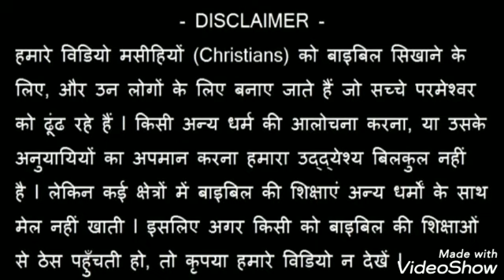Clean the temple of God....परमेश्वर के मंदिर को साफ करें।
Message by - brother Prasenjeet Banerjee
14 और उस ने मन्दिर में बैल और भेड़ और कबूतर के बेचने वालों ओर सर्राफों को बैठे हुए पाया।
यूहन्ना 2:14
14 And he found in the temple them that sold oxen and sheep and doves, and the changers of money sitting.
John 2:14

15 और रस्सियों का को ड़ा बनाकर, सब भेड़ों और बैलों को मन्दिर से निकाल दिया, और सर्राफों के पैसे बिथरा दिए, और पीढ़ों को उलट दिया।
यूहन्ना 2:15
15 And when he had made, as it were, a scourge of little cords, he drove them all out of the temple, the sheep also and the oxen, and the money of the changers he poured out, and the tables he overthrew.
John 2:15

16 और कबूतर बेचने वालों से कहा; इन्हें यहां से ले जाओ: मेरे पिता के भवन को व्यापार का घर मत बनाओ।
यूहन्ना 2:16
16 And to them that sold doves he said: Take these things hence, and make not the house of my Father a house of traffic.
John 2:16

18 इस पर यहूदियों ने उस से कहा, तू जो यह करता है तो हमें कौन सा चिन्ह दिखाता है?
यूहन्ना 2:18
18 The Jews, therefore, answered, and said to him: What sign dost thou shew unto us, seeing thou dost these things?
John 2:18

19 यीशु ने उन को उत्तर दिया; कि इस मन्दिर को ढा दो, और मैं उसे तीन दिन में खड़ा कर दूंगा।
यूहन्ना 2:19
19 Jesus answered, and said to them: Destroy this temple, and in three days I will raise it up.
John 2:19

20 यहूदियों ने कहा; इस मन्दिर के बनाने में छियालीस वर्ष लगे हें, और क्या तू उसे तीन दिन में खड़ा कर देगा?
यूहन्ना 2:20
20 The Jews then said: Six and forty years was this temple in building; and wilt thou raise it up in three days?
John 2:20

21 परन्तु उस ने अपनी देह के मन्दिर के विषय में कहा था।
यूहन्ना 2:21
21 But he spoke of the temple of his body.
John 2:21

16 क्या तुम नहीं जानते, कि तुम परमेश्वर का मन्दिर हो, और परमेश्वर का आत्मा तुम में वास करता है?
1 कुरिन्थियों 3:16
16 Know you not, that you are the temple of God, and that the Spirit of God dwelleth in you ?
1 Corinthians 3:16

16 और मूरतों के साथ परमेश्वर के मन्दिर का क्या सम्बन्ध? क्योंकि हम तो जीवते परमेश्वर का मन्दिर हैं; जैसा परमेश्वर ने कहा है कि मैं उन में बसूंगा और उन में चला फिरा करूंगा; और मैं उन का परमेश्वर हूंगा, और वे मेरे लोग होंगे।
2 कुरिन्थियों 6:16
16 And what agreement hath the temple of God with idols? For you are the temple of the living God; as God saith: I will dwell in them, and walk among them; and I will be their God, and they shall be my people.
2 Corinthians 6:16

19 क्या तुम नहीं जानते, कि तुम्हारी देह पवित्रात्मा का मन्दिर है; जो तुम में बसा हुआ है और तुम्हें परमेश्वर की ओर से मिला है, और तुम अपने नहीं हो?
1 कुरिन्थियों 6:19
19 Or know you not, that your members are the temple of the Holy Ghost, who is in you, whom you have from God; and you are not your own ?
1 Corinthians 6:19

12 और मैं तुम्हारे मध्य चला फिरा करूंगा, और तुम्हारा परमेश्वर बना रहूंगा, और तुम मेरी प्रजा बने रहोगे।
लैव्यवस्था 26:12
12 I will walk among you, and will be your God, and you shall be my people.
Leviticus 26:12

26 मैं उनके साथ शान्ति की वाचा बान्धूंगा; वह सदा की वाचा ठहरेगी; और मैं उन्हें स्थान देकर गिनती में बढ़ाऊंगा, और उनके बीच अपना पवित्र स्थान सदा बनाए रखूंगा।
यहेजकेल 37:26
26 And I will make a covenant of peace with them, it shall be an everlasting covenant with them : and I will establish them, and will multiply them, and will set my sanctuary in the midst of them for ever.
Ezekiel 37:26

27 मेरे निवास का तम्बू उनके ऊपर तना रहेगा; और मैं उनका परमेश्वर हूंगा, और वे मेरी प्रजा होंगे।
यहेजकेल 37:27
27 And my tabernacle shall be with them: and I will be their God, and they shall be my people.
Ezekiel 37:27